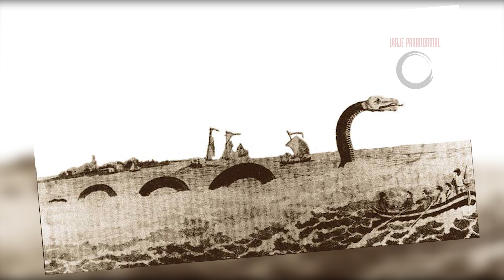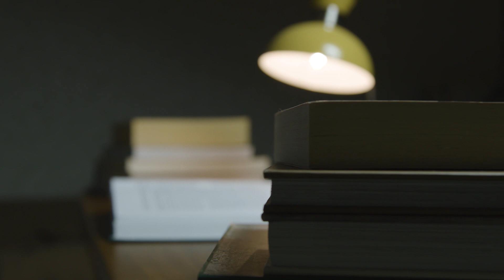Las monstruosas criaturas marinas desconocidas II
Desde tiempos inmemoriales se testimonian la aparición de criaturas hostiles bajo la superficie del agua. ¿Qué son realmente?

CREDITS